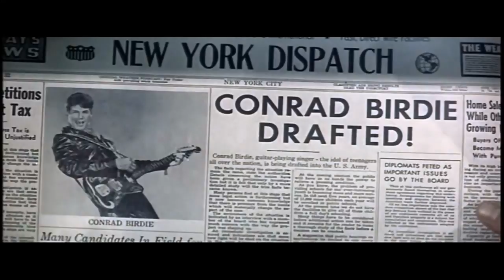Bye Bye Birdie - Opening Song